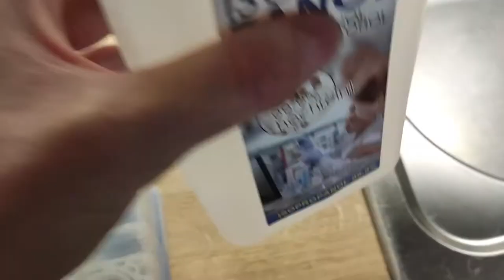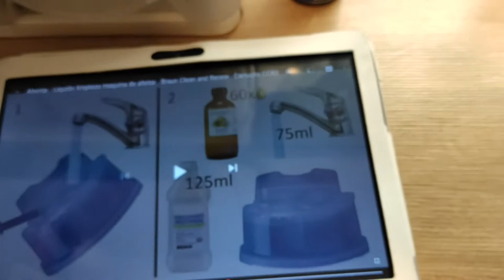DIY - Shaver cleaning solution - Braun Clean and Renew - CCR2 Cartridge - Tutorial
Make your own cleaning solution - Shaver cleaning liquid tested and adjusted during 2 years.
For Braun Clean & Renew station- Serie 7 - Serie 8 - Serie 9 - DIY